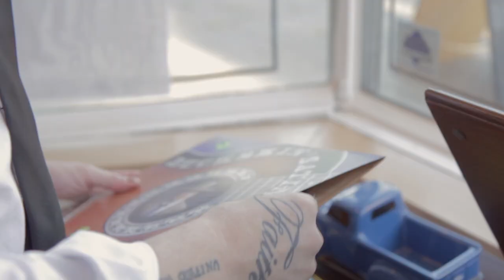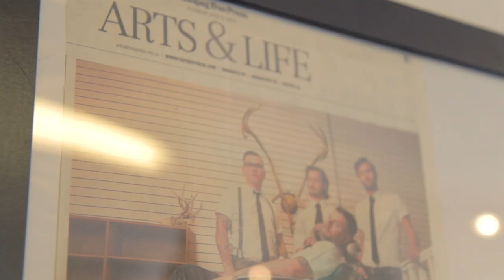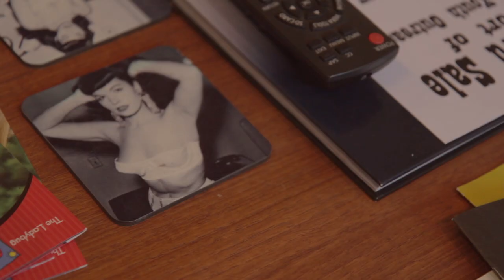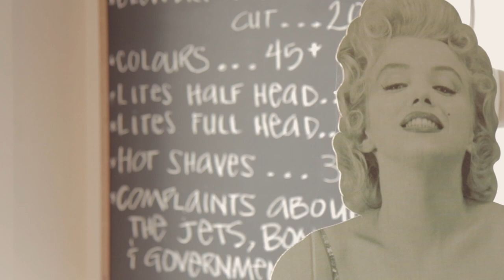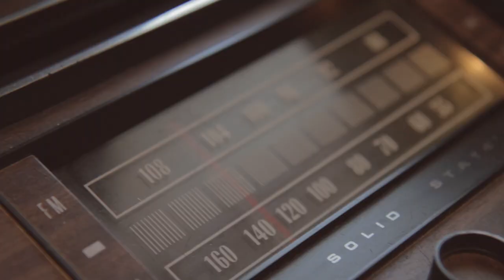Homegrown | Hunter & Gunn (EP.03)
Oak + Oar and Nice! Productions present the third instalment of Homegrown, a series of videos catching up with some of the homegrown talent with ties to the city.
Sitting adjacent to the record player, that greeted my entrance putting fourth the melodies of what I would later learn were the sounds of Manitoba Folk legend Wayne Fehr, sat the chair I would get my first Hunter and Gunn cut in. Not any chair but one with a little vintage veneer, reminiscent of one I may have found in a late 50's early 60's barbershop. The ones that became synonymous with a good quality cut and some friendly neighbourhood banter.
Jeremy Regan, owner of Hunter and Gunn, had a clear vision when he stepped out to lay the foundation for his West Broadway shop. Three vintage barber chairs, manned by four experienced and talented Barbers set amongst local art and cabin decor. Situated under the shadows cast by the out stretched arm of the Golden Boy, Hunter and Gunn has solidified itself as a great spot for that much needed shape-up, old-fashioned straight edge razor shave or if your just looking for a sounding board to echo your concerns over this prolonged NHL lockout.
Songs:
Wayne Fehr - Buckskin and Satin
Jim Reeves - The World is not my Home
Directed by Nice! Productions / Oak + Oar
niceproductions.ca